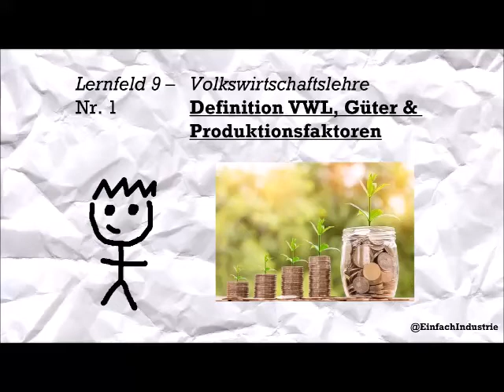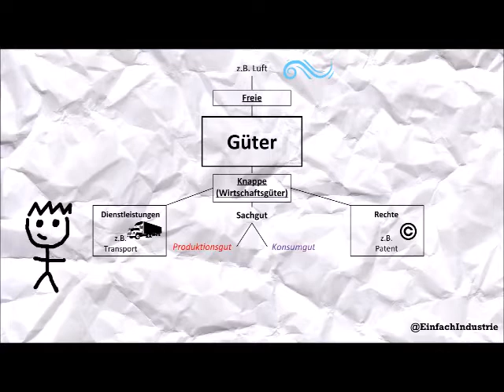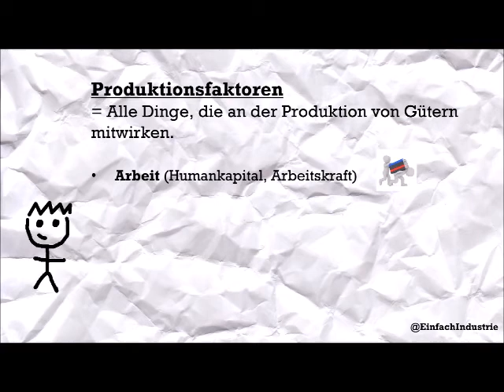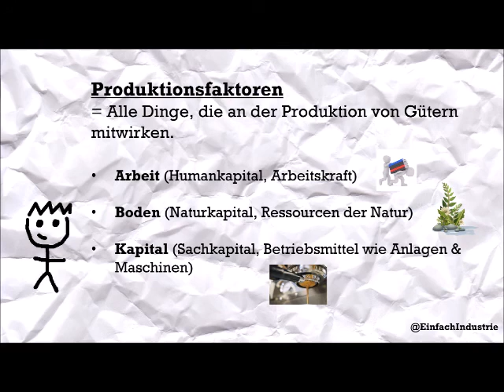Definition von VWL, Güter & Produktionsfaktoren Lernvideo für Industriekaufleute - Lernfeld 9 VWL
Lernvideo-Reihe für die Ausbildung zum Industriekaufmann / Industriekauffrau.
Heute geht es um die Arten & Definition von Güter, die Volkswirtschaftslehre im Allgemeinen & um die Produktionsfaktoren. In diesem Video findet Ihr diesbezüglich eine Zusammenfassung.